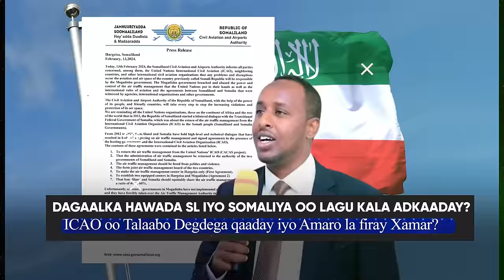Xog Degdega Dagaalka Maamulka Hawada Somaliland iyo Somaliya oo lagu kala adkaaday? Aduunka Amray?